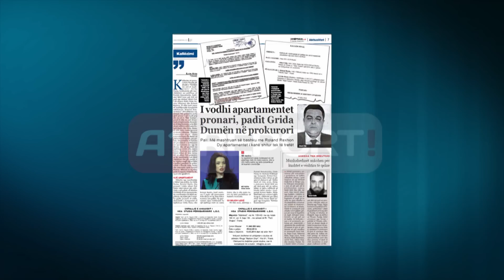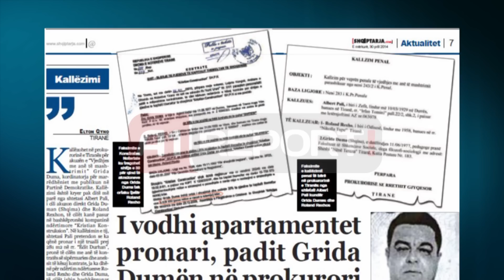A1 Report - Kallezimi:Grida Duma me vodhi dy apartamente me mashtrim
TIRANE- Kallëzohet në prokurorinë e Tiranës për akuzën e "Vjedhjes me anë të mashtrimit" Grida Duma, kordinatorja për marrëdhëniet me publikun në Partinë Demokratike. Kallëzimi është kryer pak ditë më parë nga shtetasi Albert Pali, i cili akuzon direkt Grida Duman (Shqima) dhe Roland Rexhon, të cilët kanë pasur në bashkëpronësi kompaninë ndërtimore "Kristian Konstruksion". Në kallëzimin e tij, shtetasi Pali pretendon se ka qënë pronar i një trualli prej 281 m2 në rr. "Edit Durhan", pronë të cilën me anë të kontratës së sipërmaries dhe aneksit të kësaj kontrate, ja ka dhënë për ndërtim ndërtuesve Roland Rexho dhe Grida Duma, të cilët ishin bashkëpronar të firmës ndërtuese "Kristian Costruction sh.p.k".

Sipas kontratës Duma dhe Rexho në përfundim të objektit, pra pallatit, detyroheshin të kalonin në pronësinë e kallëzuesit tre apartamente me nga dy dhoma dhe një guzhinë me sipërfaqe totale 283 metra katror. Kontrata mes palëve është lidhur në vitin 2005. Më tej Albert Pali pretendon se kjo marrëveshje nuk është respektuar dhe për pasojë, ai ka ndjekur rrugët ligjore duke e paditur penalisht në prokurorinë e Tiranës Grida Duma dhe aksionerin tjetër Roland Rexhon. Mësohet se veç kësaj padie kompania në fjalë ka dhe 15 procese gjyqësore.

Një apartament
Ndryshe nga marrëveshja e lidhur mes palëve, ku Grida Duma, Roland Rexho dhe pronari i tokës Albert Pali kishin rënë dakort për ndërtimin e një pallati, në këmbim të dhënies së tre apartamente, kjo marrëveshje nuk është respektuar. Siç duket për t'i mbyllur gojën pronarit të tokës, aksionerët e kompanisë së sipërcituar Grida Duma dhe Roland Rexho, kanë vendosur t'i japin një apartament Palit dhe jo tre siç ishte lidhur kontrata mes palëve. Ky apartament sipas kallëzuesit ka një sipërfaqe rreth 90 metra katror, dhe jo 283 metra katror siç ishte parashikuar në kushtet e kontratës.

50 milion lekë
Në vitin 2010, aktivistja e Partisë Demokratike, Grida Duma, ka vendosur të tërhiqet nga kompania Kristal Konstruksion, duke i shitur 30 për qind të aksioneve që i kishte blerë në vitin 2002. Shitja e aksioneve është bërë me një vlerë prej mbi 50 milion lekësh të vjetra, ndërkohë që blerësi është ortaku i kompanisë Roland Rexho. Shitja është bërë para noteres Luljeta Kongoli, ndërkohë pas kësaj shitje Grida Duma është larguar nga kompania "Kristian Konstruksion".